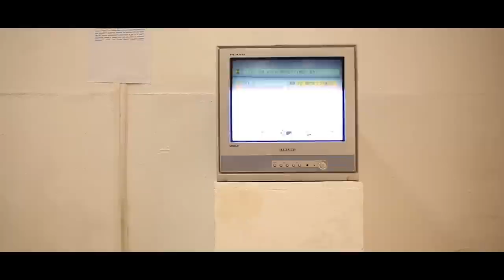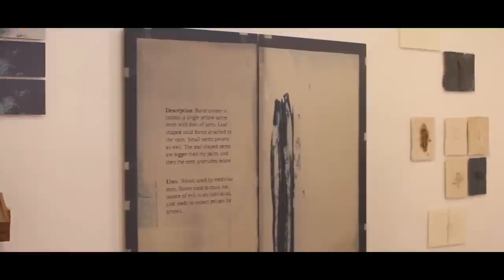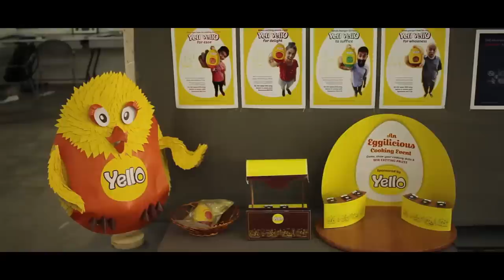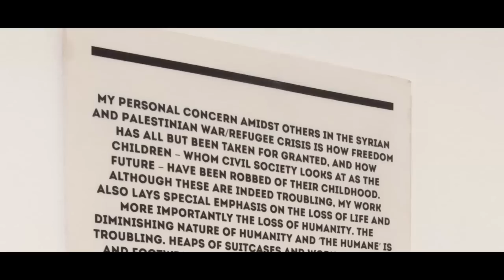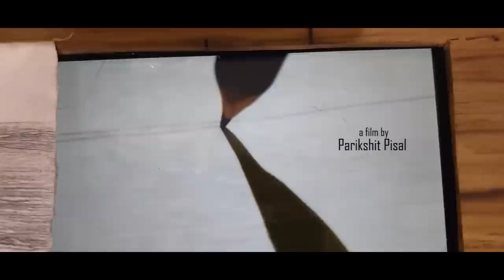Degree Show 2017, Faculty of Fine Arts, MSU Baroda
Degree Show 2017/ Annual Display, Faculty of Fine Arts, Maharaja Sayajirao University, Baroda